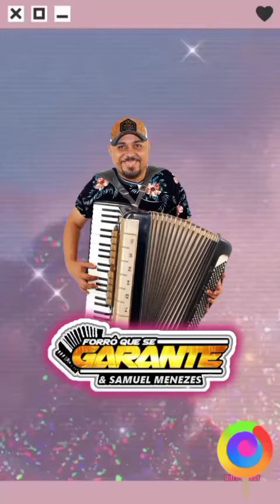FORRÓ QUE SE GARANTE PARTICIPAÇÃO DIANA DA QUADRA DO CAZUZA ITAITINGA SE GARANTIU MÚSICA MAGNÍFICOS